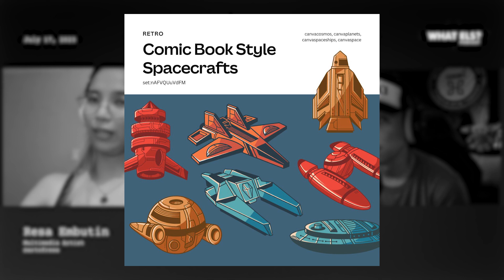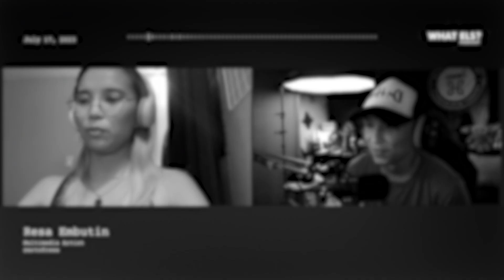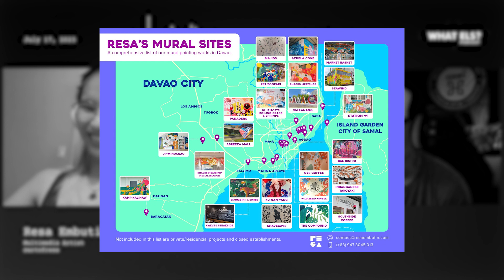RESA on What Els? Podcast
In this episode, we dive into Resa Embutin's captivating works, exploring how her art remains in constant evolution as she embraces continuous learning. She shares insights on managing her various creative passions, distinguishing hobbies for earning from those for her own well-being, and offers valuable advice for fellow artists seeking to strike a harmonious balance between their art and personal growth.